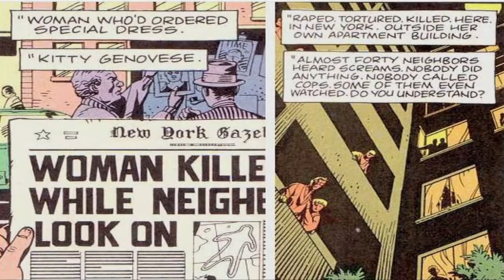The ByStander Effect ᴴᴰ || Dr Uthman Lateef l